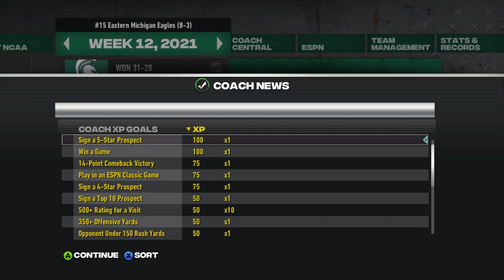The Refs Didn't Want to Make This Easy | CFB Revamped Dynasty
The season is nearing its end, and while the Grey Boys are facing off against struggling teams, every game matters more and more. With rivals Michigan State coming to town, can they continue to keep winning?

0:00 Pre-Game
7:30 1st Quarter
16:16 2nd Quarter
27:00 3rd Quarter
34:11 4th Quarter
40:11 Post-Game